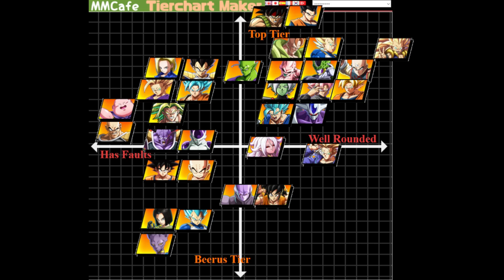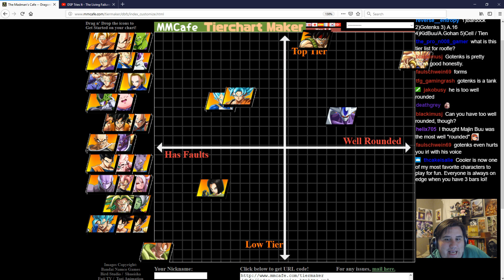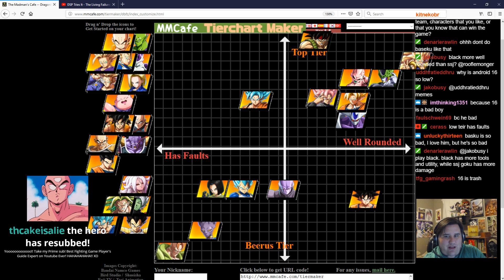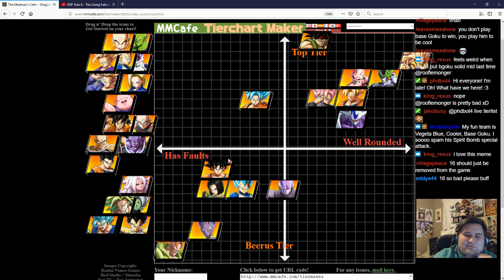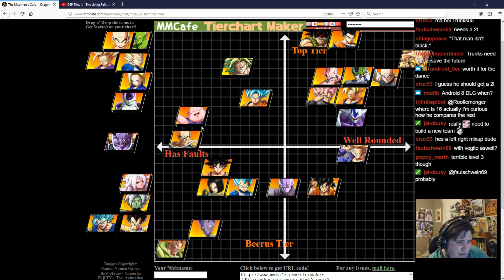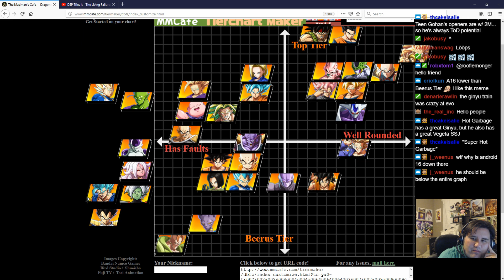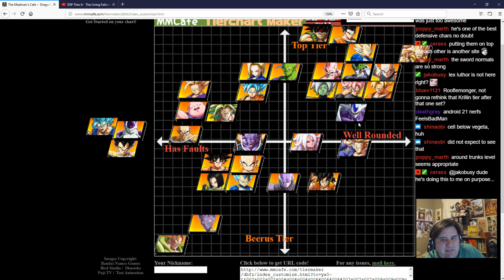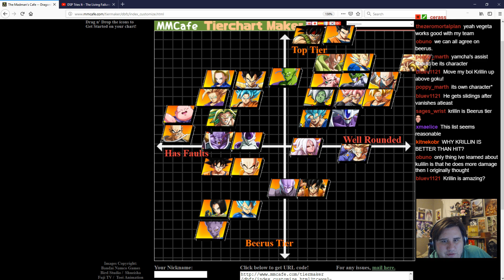Dragon Ball FighterZ - The new and updated DBFZ Tier List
*edit* so yeah balance patch gets announced  and put out right after I make this video of course! Checked pinned comment for quick hot-take on new balance.
So yeah here it is, the new tier list featuring android 17 and cooler! As always this is my opinion only and you are free to disagree but this is where I feel the characters currently stand.

If you enjoyed the content and found it helpful please consider leaving me a tip @
Anything helps! With tips I can afford to buy the good bread instead of the cheap flakey bread cause I am a poor bum.